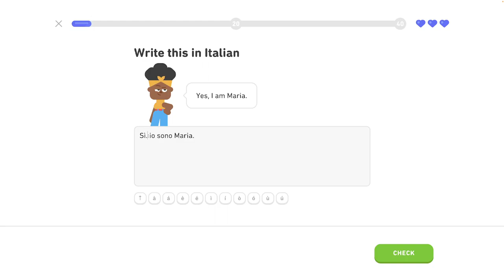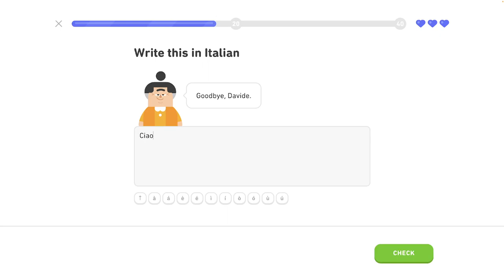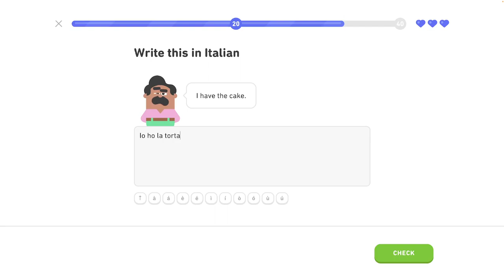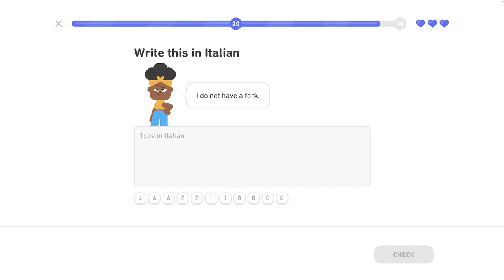🇮🇹 Celok 2 - Legendárna trofej 7/8 - Rozhovor o jedle - Taliansky s Yetim